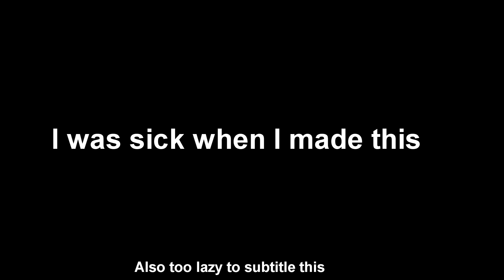Barbie Explorer (Not For Kids)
I really love Barbie and this was one of my favorite games on the Barbie Franchise I'm a huge fan I even got a tattoo of her name on my chest (Hugs and Kisses)

Friends In This Video:
None cause fuck you that's why